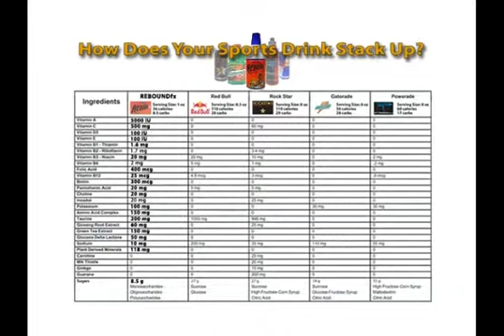Reboundfx 30 sec Infomercial